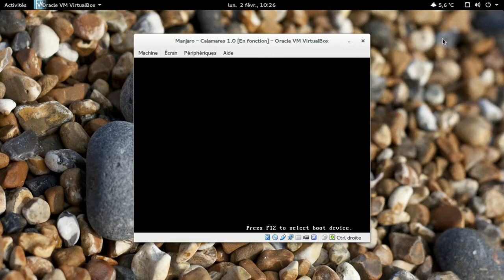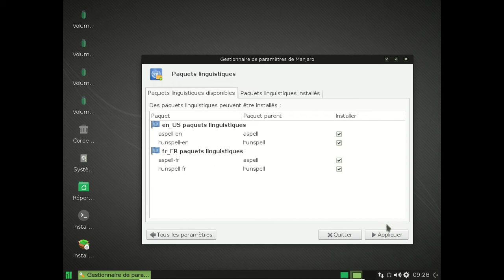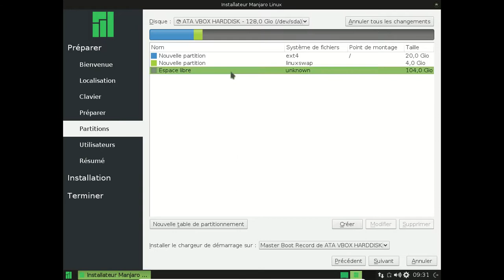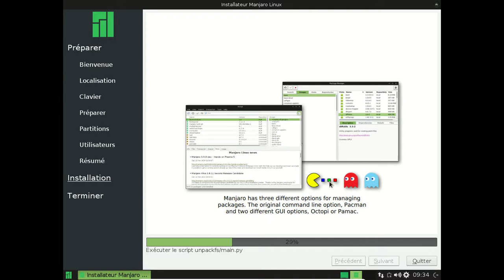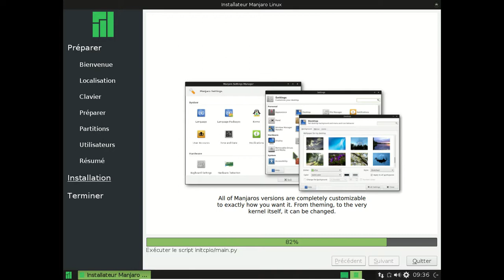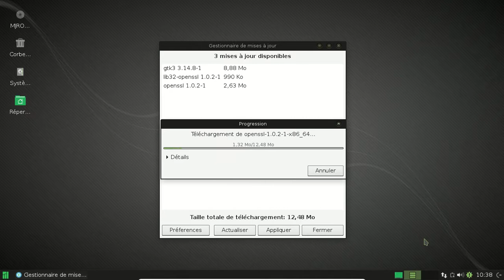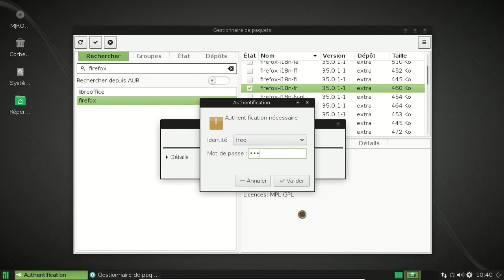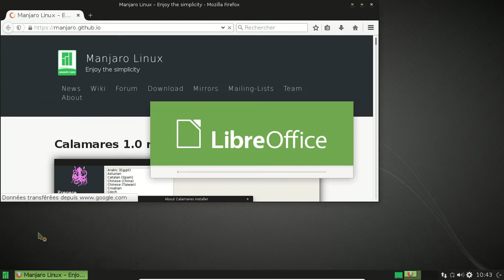Calamares 1 0 - Manjaro Linux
Petite vidéo pour montrer en action la première version stable de Calamares, installateur nouvelle génération pour la Manjaro Linux et la KaOS.

Désolé pour le léger bruit de fond :(